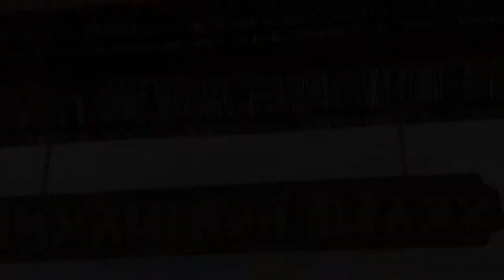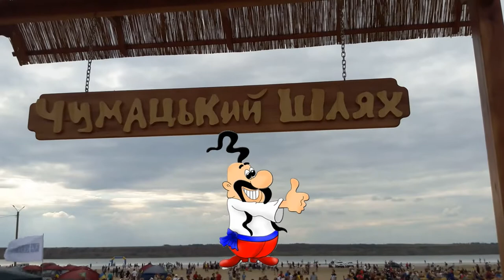ЭТНО-ФЕСТИВАЛЬ «ЧУМАЦЬКИЙ ШЛЯХ»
Fest Этно-Фестиваль#Фестиваль
На  берегу Куяльницкого лимана в с. Корсунцы под Одессой развернулся  Этно-фестиваль «Чумацький шлях». «Соль» — основная тема фестиваля. Когда-то это был необычайно дорогой продукт. Чумацкий шлях, по которому наши предки ездили за солью вел и к Куяльнику. До нашего времени сохранились крепко вбитые в дно лимана дубовые колья. Это следы карт, в которых оседала соль.
Здесь можно поупражняться в народных ремеслах, вкусно поесть на свежем воздухе, увидеть оригинальные арт-проекты и потанцевать под живую музыку.